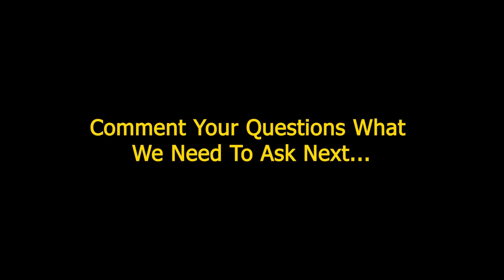IT Job or Business - Public Opinion | Owning a Business vs Working for a Company Tamil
Are you a fresher struggling to secure an IT job? Join my masterclass, where I'll help you build your resume, Naukri, and LinkedIn profiles. Plus, I'll share secret job search strategies to land your dream IT job.

Fill this form to join our Job Search Strategy Master Class

Are you struggling with what to do next in your career.

Fill this form to have 1 on 1 conversation with me

HR Navin Whatsapp Community Group Link:
(Note - If this group is full, Pls check our latest video description to get new group link)

Hello Techies!! 👋 🎙️Welcome to our channel, In this video where we hit tech streets to get review from public, Whether IT or business is best, We have gained valuable insights from the people.

🚀As a fresher, if you are planning to start business make sure you have an clear idea of your business, Analyze  your target audience.

 If you are confused to choose business or it job take a look on this video. This video gives you an ultimate solution for your confusion.🖥️

Your journey to a successful part-time IT career starts now. 💻✨

it job or business is best in tamil
pros and cons of it job
pros and cons of business in tamil
business or it tamil
owning a business vs working for a company tamil
it job is best or business is best tamil
job vs business tamil
business vs job tamil
job vs business status
where can i get more money tamil
which is better job or business tamil
entry level business jobs tamil
advantages and disadvantages of business in tamil
advantages and disadvantages of it jobs tamil
job or entrepreneur in tamil
passive income tamil
reasons  to choose business tamil
business tamil
entrepreneurship
Career Choices for freshers tamil
career ideas tamil
job satisfaction tamil
Startup  in tamil
Business vs Employment in tamil
Tech Industry in tamil
IT Career in tamil
Entrepreneurial Journey in tamil
Business Challenges tamil
Tech Careers tamil
Self-Employment ideas tamil
Work-Life Balance of it job  tamil
Startups vs Corporate tamil
Business Pros and Cons tamil
Job Stability in tamil
Tech Entrepreneur in tamil
Career Growth in tamil
Small Business vs Big Corporation in tamil
IT Industry in tamil
Job Security in tamil
Building a Business
Tech Skills
Business Ownership
hr navin
hr naveen